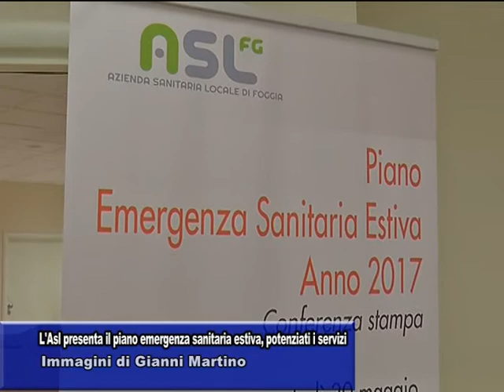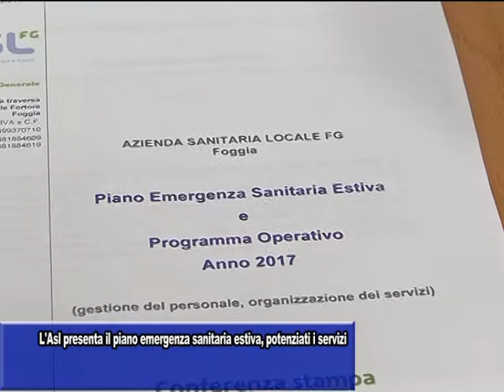L'ASL PRESENTA IL PIANO DI EMERGENZA SANITARIA ESTIVA, POTENZIATI I SERVIZI